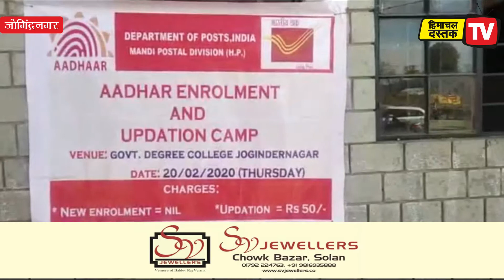जोगिंद्रनगर कालेज में डाक विभाग ने अपडेट किए आधार कार्ड